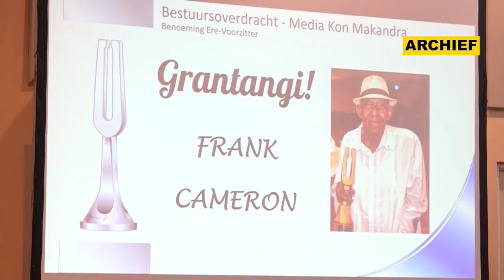14 06 2024 FRANK CAMERON OVERLEDEN